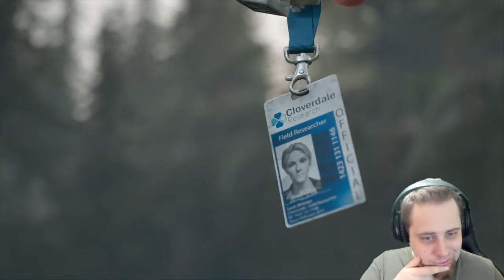I know she's out there in Days Gone New Game + Survival ll Part 19